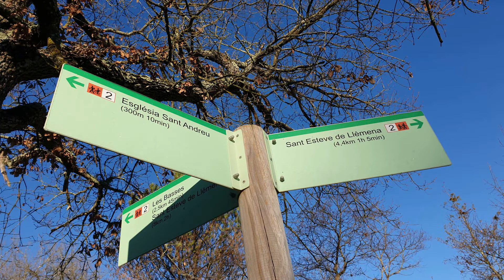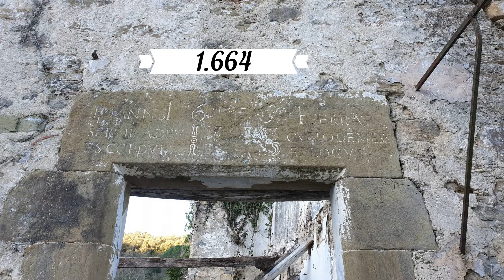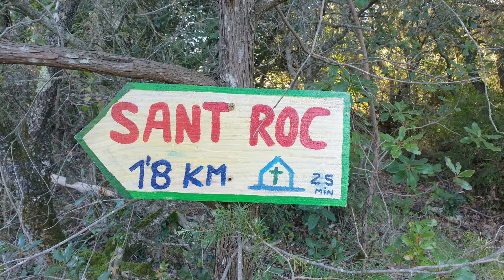Senderismo por LA BARROCA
Sant Andreu de la Barroca - Sant Roc de la Barroca
La Vall de LLémena

Antiga església parroquial del poble de La Barroca, situat dalt de la serra que separa la vall de Llémena de la vall d’Hostoles. És una construcció del segle XVII, d’una sola nau i absis rectangular. El campanar és de torre, amb teulat a dues aigües i obertures dobles que miren a llevant i a ponent. Sant Andreu fou bastida amb pedra petita del país, llevat dels carreus cantoners. Als segles XVIII-XIX s’hi van realitzar diverses reformes.

A principis de segle XX, Botet i Sisó diu: “…és parròquia rural de primera, ab rector, del arxiprestat de Olot y abans del ardiaconat de Gerona. La església parroquial, que té al voltant algunes poques cases, estant les demés escampades pel terme, es una construcció del segle XVII y està dedicada a Sant Andreu…”

Antigua iglesia parroquial del pueblo de La Barroca, situado arriba de la sierra que separa el valle de Llémena del valle de Hostoles. Es una construcción del siglo XVII, de una sola nave y ábside rectangular. El campanario es de torre, con tejado a dos aguas y aberturas dobles que miran a levante y poniente. San Andrés fue construida con piedra pequeña del país, salvo los sillares esquineros. En los siglos XVIII-XIX se realizaron diversas reformas.

A principios de siglo XX, Botet y Sisó dice: "... es parroquia rural de primera, con rector, del arciprestazgo de Olot y antes del arcedianato de Gerona. La iglesia parroquial, que tiene alrededor algunas pocas casas, estando las demás esparcidas por el término, es una construcción del siglo XVII y está dedicada a San Andrés ... "

L’ermita de Sant Roc està situada al cim d’una cinglera del mateix nom, es un indret des d’on es disposa d’una esplèndida vista sobre les muntanyes de Rocacorba, Girona, l’Empordà i les Gavarres, al trobar-se en el punt de confluència de les comarques de la Garrotxa, el Gironès i la Selva .

 Ja es troba esmentada l’any 1447 com a parròquia de la Barroca.

 És de planta rectangular, amb teulada a dues vessants i el carener perpendicular a la façana principal. La porta d’accés. A ponent, és d’arc de mig punt, dovellada. El parament és de pedra sense desbastar, unida amb morter, sense formar filades.

La ermita de San Roque está situada en la cima de un risco del mismo nombre, es un lugar desde donde se dispone de una espléndida vista sobre las montañas de Rocacorba, Girona, el Empordà y las Gavarres, al encontrarse en el punto de confluencia de las comarcas de la Garrotxa, Gironès y la Selva.

 Ya se encuentra mencionada en 1447 como parroquia de la Barroca.

 Es de planta rectangular, con tejado a dos vertientes y la cumbrera perpendicular a la fachada principal. La puerta de acceso. A poniente, es de arco de medio punto, dovelada. Las paredes son de piedra sin desbastar, unida con mortero, sin formar hiladas